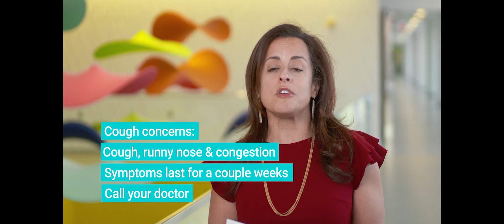Children's Coughing - When it's Time to Call Your Doctor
Everyone gets a cough from time to time, especially children. Many parents ask when a cough becomes something to worry about. Dr. Katherine Rivera-Spoljaric, Pulmonologist at St. Louis Children’s Hospital, walks through the steps of determining when a cough could be a sign of something more serious and when it’s time to consult a doctor.

The St. Louis Children’s Hospital YouTube station is intended as a reference and information source only. If you suspect you have a health problem, you should seek immediate care with the appropriate health care professionals. The information on this website is not a substitute for professional care, and must not be used for self-diagnosis or treatment. For help finding a doctor, St. Louis Children's Hospital Answer Line may be of assistance at 314.454.KIDS (5437). The opinions expressed in these videos are those of the individual writers, not necessarily St. Louis Children's Hospital or Washington University School of Medicine. BJC HealthCare and Washington University School of Medicine assume no liability for the information contained in this website or for its use.